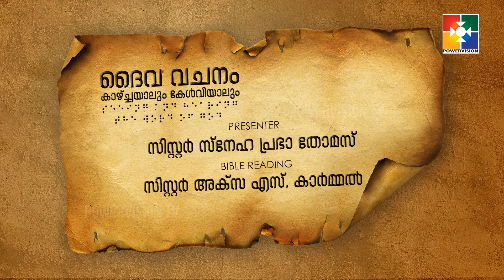ദൈവവചനം കാഴ്‌ചയാലും കേൾവിയാലും || സംഖ്യാപുസ്തകം - അദ്ധ്യായം 24 : 13 - 25 || POWERVISION TV